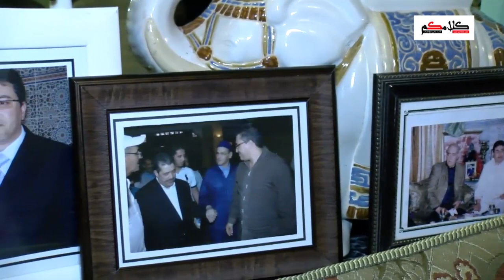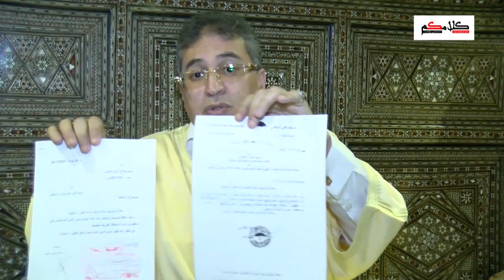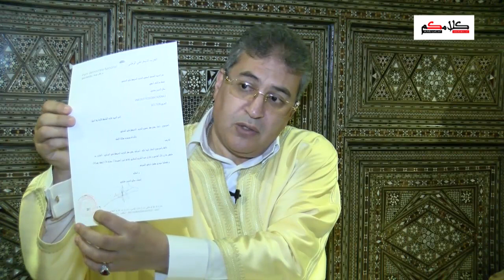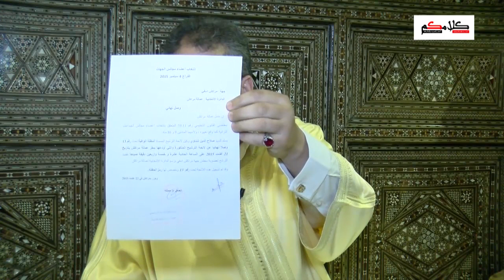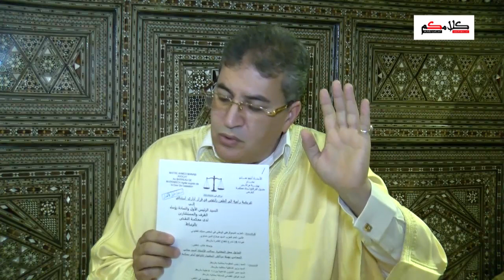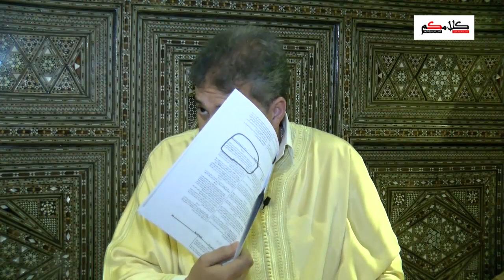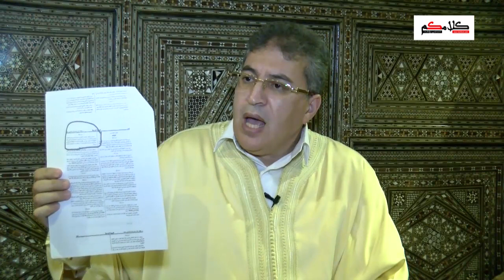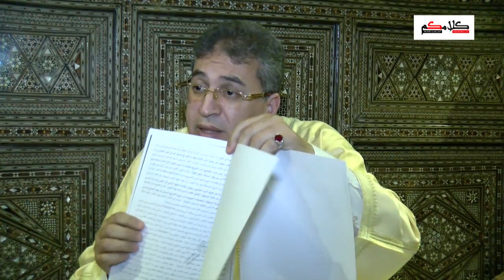الأمين العام للحزب الديمقراطي الوطني يكشف معطيات حول شرعية انتخابه خلفا للراحل عبد الله القادري